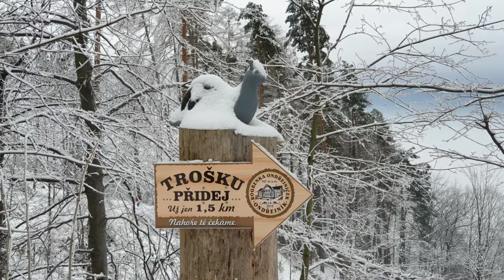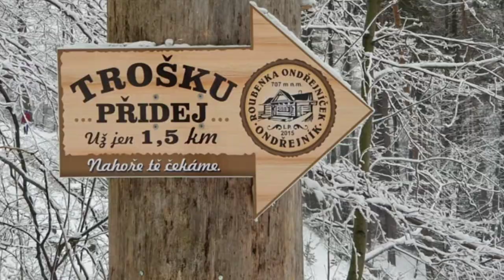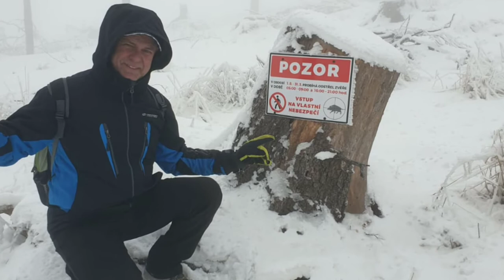Akce Ondřejník 2021